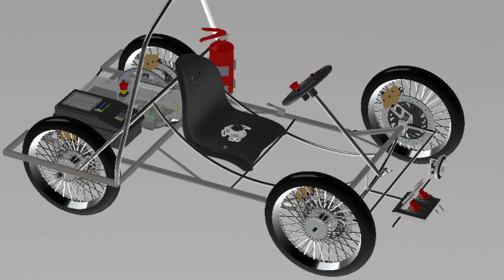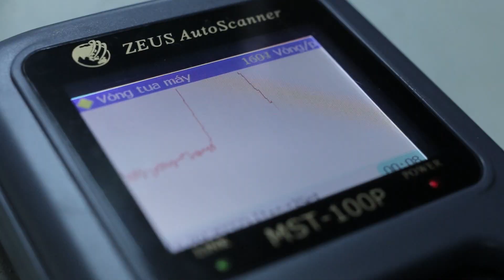Make the Future - Shell Ecomarathon - Vietnam Teams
A short video showing Vietnamese teams are ready to bring their innovative ideas to Shell Eco-marathon Asia and experience Make the Future Singapore 2017.